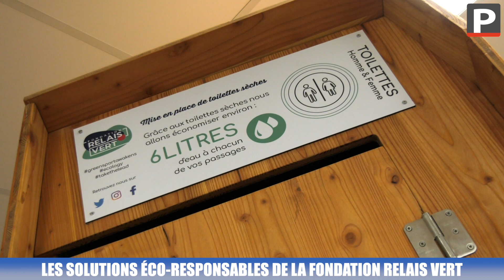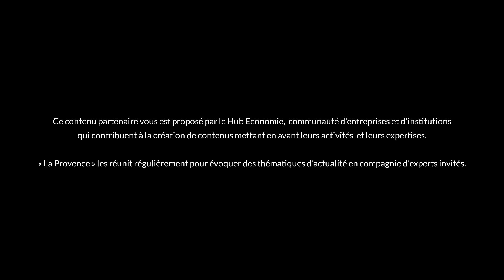La Minute Eco - Fondation Relais Vert : l’éco-action, nouvel élan des événements sportifs